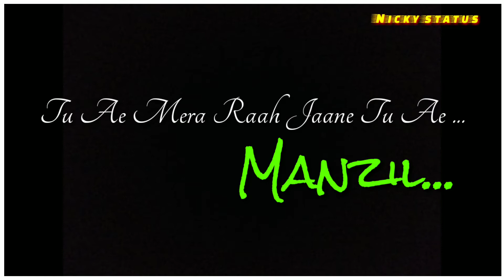Feelinga te bharya mera dil Sumit goswami status feeling of true love status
Plz_Subscibe_My_Channel 💝
painfull alfaaz

Sad shayari.

30 second status
30 sec status video
status video
30 second
30 second video
30 second sad status video emotional
30 second love video
30 second sad video
30 second love video
Whatsapp status video
30s cute love whatsapp status
story video
30 second whatsapp
30 second story video
30 sec video story whatsapp status with lyrics
whatsapp videos
WhatsApp status
30 seconds video,
Sad Status
Emotional Status
Love Status
Status
Status Sad

Keep Supporting 🙏
Keep Loving ❤
Keep Sharing ⤴

Apne naam ke first letter ko click karo aur dekho apko kon sa song Milta hai meri taraf se is frienship day par ❤️

Apne dost ko bhi bhejo aur dekho usko kon sa song mil tha he